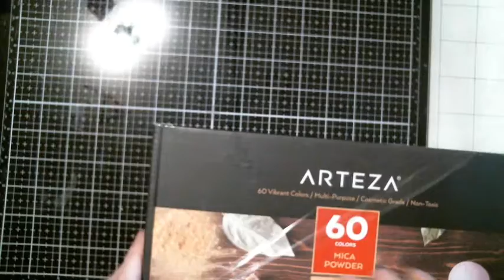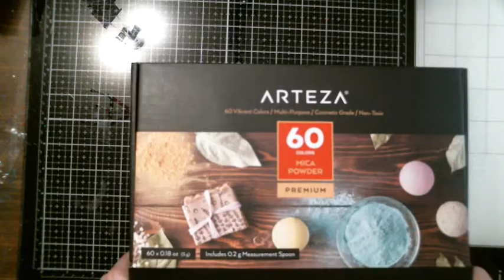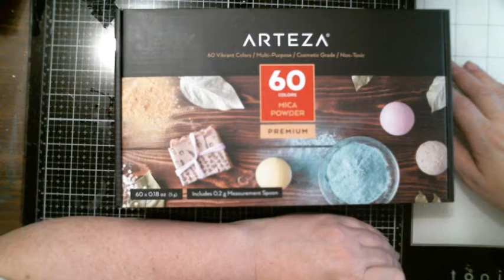Birthday Gift from the hubby Mica Powder's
I do Altered Crafts, Mix Media ,  Steam Punk , Shabby , I love to craft something once to try it out , On Wednesday I also Do Wednesday Night live with Friends and we host on each other channels.